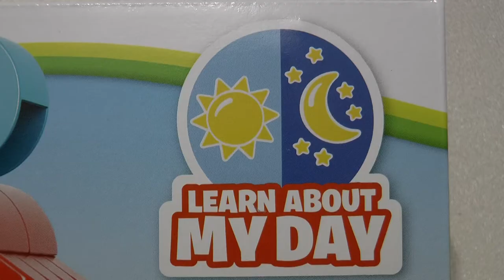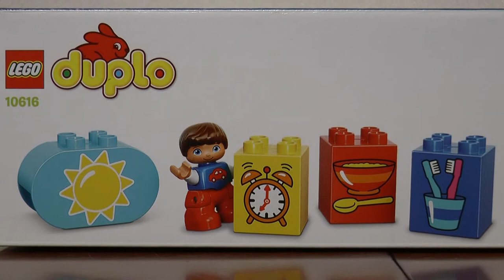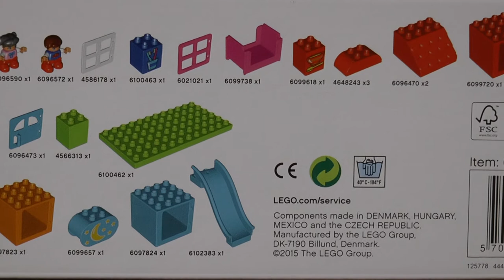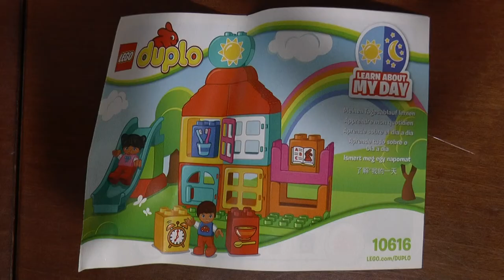LEGO Duplo 10616 My First Playhouse